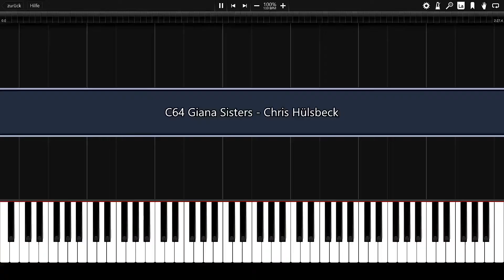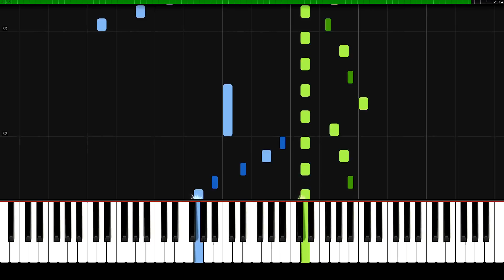C64 Giana Sisters - Chris Hülsbeck | Piano Tutorial | Synthesia | How to play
Main Theme of the 1987 C64-game Giana Sisters, composed by Chris Hülsbeck.

Fastest and most secure Browser:
►Earn rewards completely for free by just using Brave* 🚀: